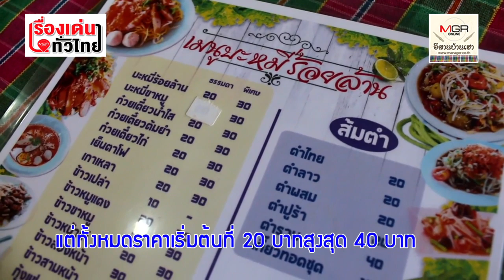ส่อง.. “บะหมี่ร้อยล้าน”20บาทอิ่มแซบช่วยชาติ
06/02/2020 ส่อง.. “บะหมี่ร้อยล้าน”20บาทอิ่มแซบช่วยชาติ

“บะหมี่ร้อยล้าน” แซบเว่อร์ ช่วยชาติ 20 บาทก็อิ่มได้ ตั้งอยู่ข้างที่ว่าการอำเภอหนองบุญมาก จ.นครราชสีมา มีอาหารหลากหลายให้เลือกกว่า 30 เมนู ทุกเมนูราคาเริ่มต้นแค่ 20 บาท เท่านั้น